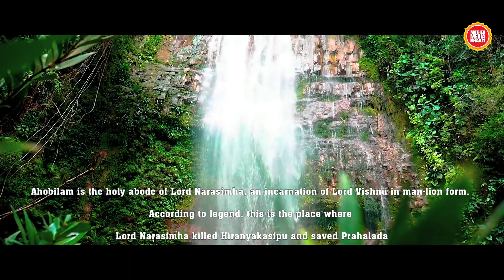Ahobilam A Fusion of Adventure and Spirituality | Explore Thrilling experience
Ahobilam A Fusion of Adventure and Spirituality | Explore Thrilling
experience

Devotional Songs
Spiritual Talk in Tamil ,
Shiradi Sai Baba
Life,
Indian Mythology Stories for Life,
Motivational Life Inspiring Speech ,
History ,
Great Epics ,
Hindu Temples,
Way to Good Life ,
Worship,
Prayers,

Wtas App Number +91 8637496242